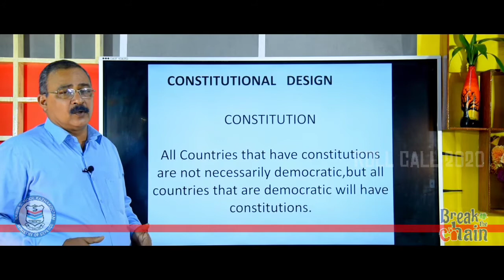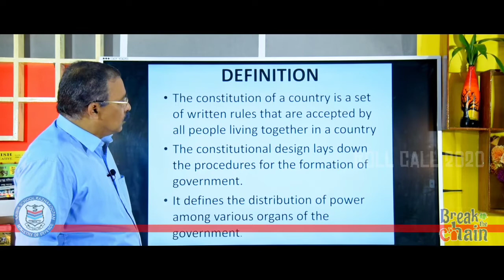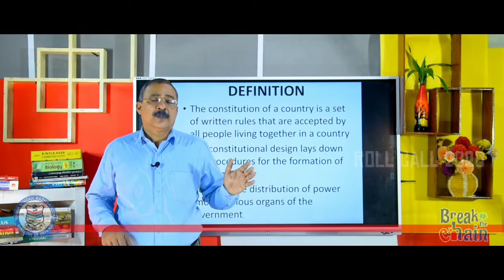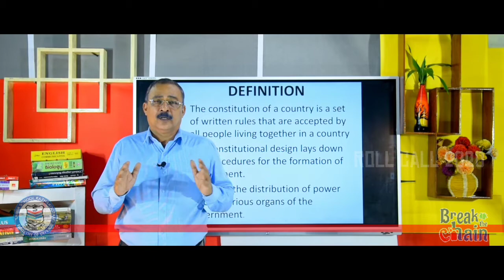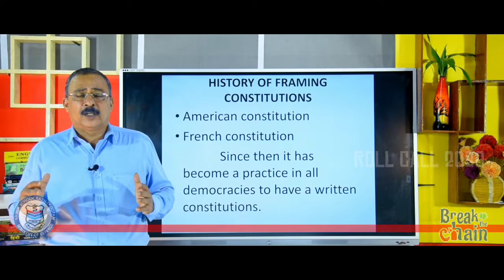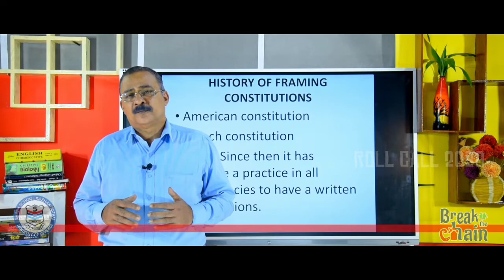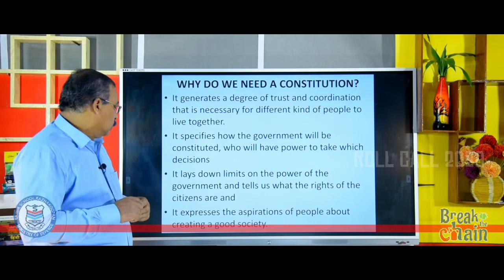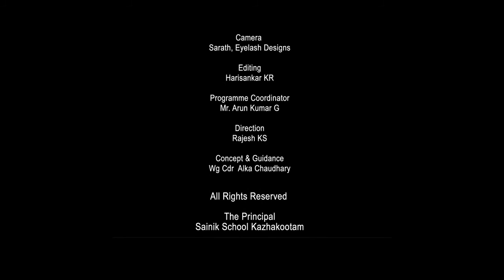Class IX | CBSE | Political Science | Constitutional Design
Class by Mr Jestine KJ | Dept of Social Science | Online classes of Sainik School Kazhakootam 2020-21|’The Roll Call 2020’|